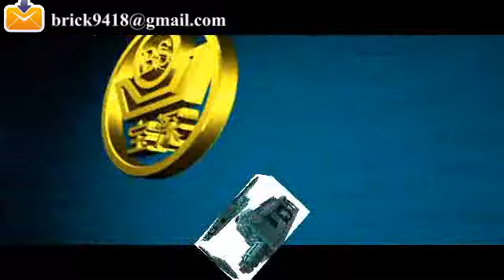automatic production line/auto brick production line/brick production line(to )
Baoshen brick machine company provide best brick making process with best clay brick machinery and hoffman kiln,fully automatic brick machinery,best clay brick machine in semi automatic clay brick factory can Produce all kinds of hollow or solid brick & block with clay, shale, coal slack, fly ash etc. see the web

1)Production capacity (pieces/h):10,000~25,000 pieces (standard brick)
Our advantage:
1.provide all clay brick making machines for clay brick production line,including box feeder,crusher,mixer,extruder,brick cutter ,brick dryer,hoffman kiln,tunnel kiln etc
2.design clay brick factory for clay brick production line,building brick dryer,hoffman kiln and tunnel kiln.
3.installation,commissioning for clay bick machinery,free training workers to operate the clay brick machine,dryer,kiln to fire in clay brick factory.to keep brick making production line working well.
   Baoshen brck machine company not only provides customers with various clay brick making machine,but also provides services like brick making process design,brick dryer design and build,hoffman kiln design and build,tunnel kiln design and build,brick making workshop design and build,all turn-key project contract for new clay brick factory.
After sale:
Before-sale services:
(1) tell customer how to build new automatic clay brick factory, including clay brick  machine, drying and firing.(Confirm clay,power electricity,water,land area, fund)
(2) Guide customers to choose the best and economic clay brick plant, recover the investment within short time.
(3) site inspection clay brick factory area,brick machine runnig,firing brick.
(4) provide the best price, flow chart, and detail specification of each clay brick machine.
In-Sale services:
(1)Quality of clay brick machine control must be inspected strictly
(2)In accordance with the agreements stipulated in the contract
After-sale services:
(1) We will send the technicians about clay brick  machine,brick dryer,brick kiln to guide with device installation, debugging and training operators until customers are fully satisfied.
(2) Guarantee for clay brick machine, materials and equipment supplied under this quotation are valid for a period of 12 months after commissioning or 16 months after delivery whichever is earlier. Warranty shall cover manufacturing defect in material and workmanship but exclude:1. Daily wear and tear 2.mishandling or improper operation3. Incoming power supply fluctuation 4. Consumable and spare parts of clay brick machine.